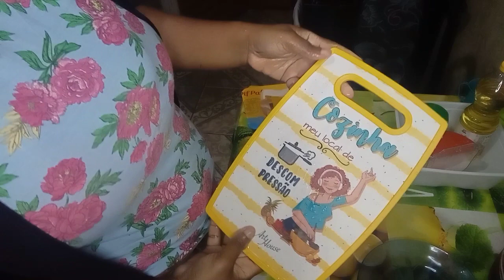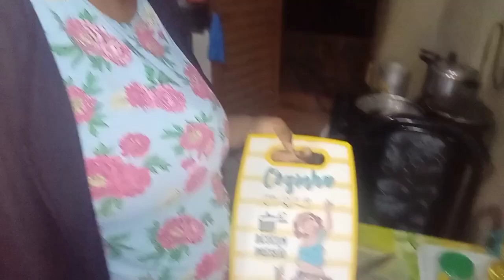PREPAREI UM JANTAR SIMPLES E MARAVILHOSO PARA MINHA FAMÍLIA | mesa posta com amor 💞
Espero muito que vcs gostem do nosso Jantar!
tava tudo maravilhoso ❤️

si vc é novo aqui no canal 🥰
comenta
compartilhe
segue no Instagram

Um abraço para todos!
Muito obrigada por estarem aqui comigo 💜 Deus abençoe 🙌 bjs 😘

Bora em rumo aos mil inscritos 🙌❤️